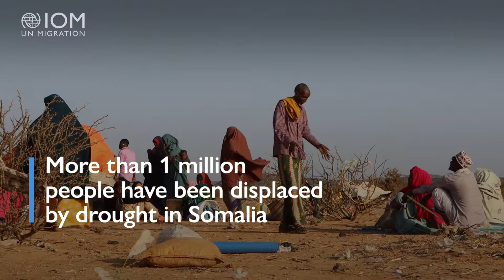Information Saves Lives in Times of Crisis